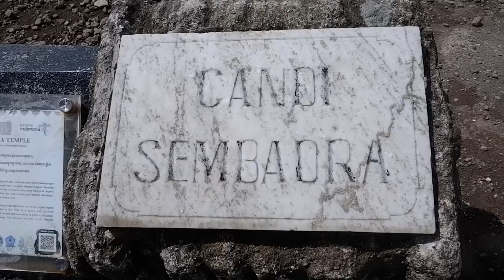mini video travel Candi Ardjuna Dieng Plateu wisata percandian jawa tengah negeri diatas awan